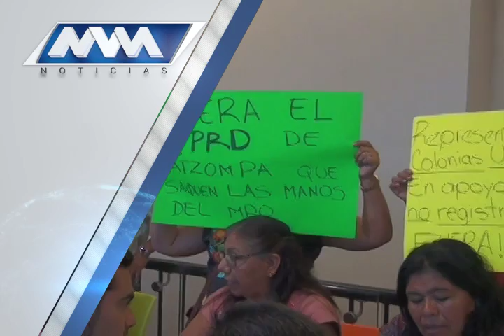MVM Televisión trae para ti la mejor información.